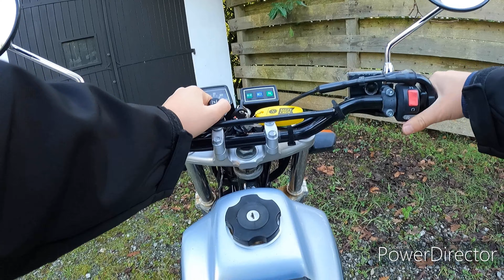TW 125 EN FORET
yo salut à tous,

petite vidéo test de la go pro 9 en mode pov avec quelques images en drone à Messanges dans les landes. Après la tempête je suis allé me balader avec ma yamaha tw 125 dans la foret landaise, une bonne occasion de faire quelques images d'un petit spot plutôt cool.

Hésite pas à me dire en commentaire ce que t'en penses et ce que t'aimerai voir en plus!

Adishatz!